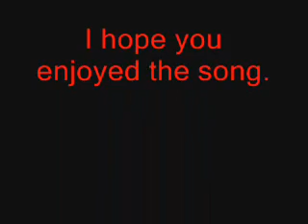Between the Buried and Me - Backwards Marathon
This is the seventh song off the Alaska CD by Between the Buried and Me titled Backwards Marathon.

Here are the lyrics to the song:

The early love seems to become jaded
I'm never expecting this
Glance towards the mirror,
Imagination towards the stars
The endless desire for my one and only true love
This will never change I predict
But I do get tired
If only they knew what push we have given
For this music
This happiness that keeps us all sane
Cold nights seem to force questions
Not wanting to accept these thoughts
I have worked and will keep working
To keep the tradition of my one true motive in life
Music
Once building drum boxes and pretending to be an artist
I guess I'm here but it feels weird
So weird
To know how weird all this can be
It seems to never work out like I planned
Like we planned

One day it will all come together
First place desire in the backwards marathon
Thats all we can ask for

It's raining...it's raining...it's raining...it's raining
When the sun comes up, it's still raining
Slowly we grow
Weeds turn into
Smiling trance
Never mentioned

Dance for the mirror
Dreams won't let go
Thoughts will not change
Can't watch it fly away